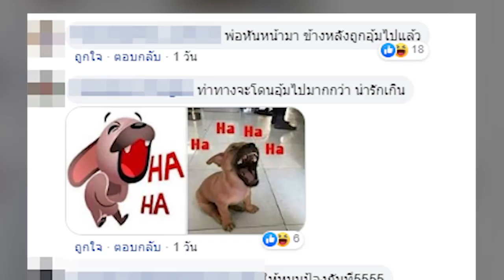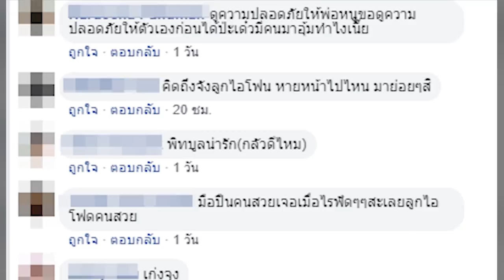จะกลัวดีมั้ย! เจ้าตูบ พันธุ์ชิสุ ยืนเป็นหูเป็นตา เพราะกลัวโจรมาขโมยตังค์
เพจ "My love iphone" ได้ออกมาโพสต์ภาพความน่ารักของเจ้าตูบตัวหนึ่ง เป็นภาพน่ารักๆของบรรดาคนรักสุนัข ที่เห็นภาพนี้แล้วก็ต้องอมยิ้มให้กับความน่ารักของเจ้าตูบตัวนี้จริงๆ จนชาวเน็ตต่างเทใจให้กับเจ้าตูบตัวนี้ไปเลย

จากเพจดังกล่าวได้ระบุข้อความเอาไว้ว่า "โจรมันเยอะช่วงนี้ จะกดตังกะต้องปลอดภัยใว้ก่อน องครักษ์ใว้มองหลังให้แต่ไม่รู้โจรจะกลัว หรือจะอุ้มไป"

ขอขอบคุณข้อมูลดีๆจาก : tnews.co.th